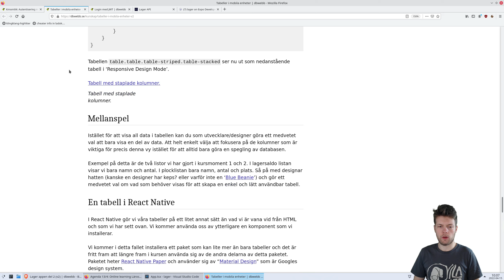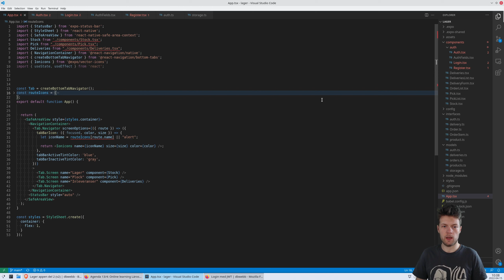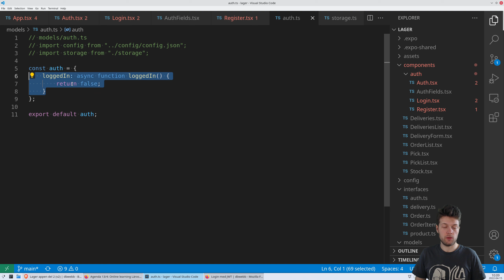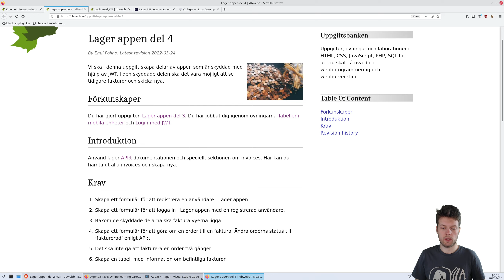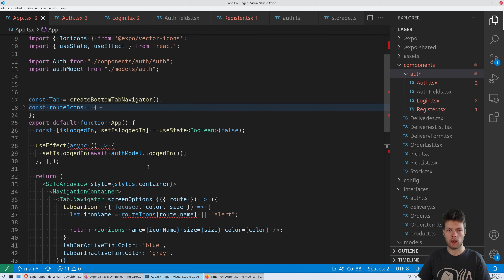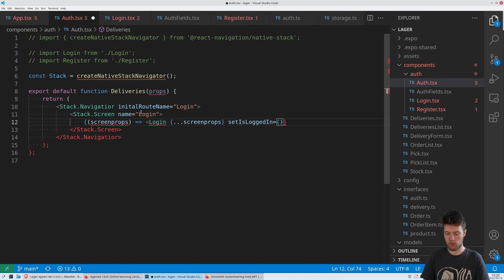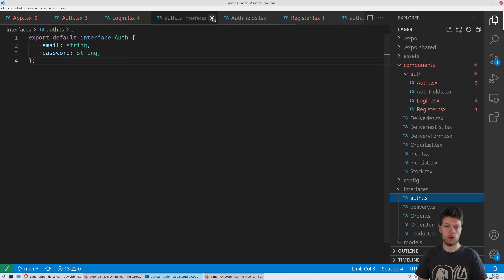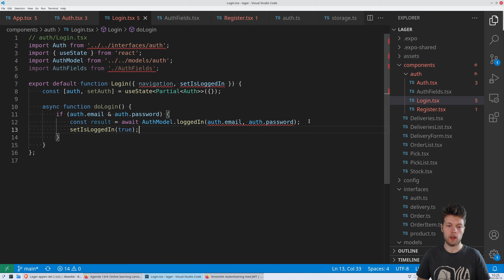webapp genomgång kmom04 del 1